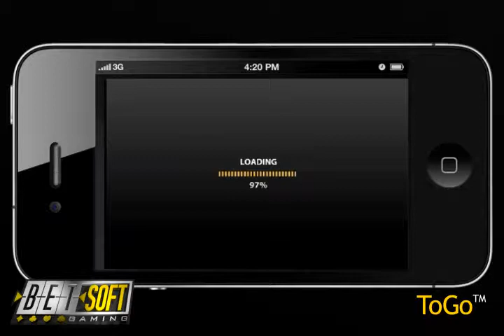Betsoft Gaming Presents Rooks Revenge ToGo™ Mobile Game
The Chief is back and better than ever in his latest adventure: Rook's Revenge! Everyone's favorite Aztec Chief, Rook, is at it again in this amazing 5 reel, 25 line Cascading Reels slot machine. Journey into the heart of the rainforest and the hidden treasure vault in the Rook's Revenge Free Spins Mode! Riches beyond imagination are waiting for you, with cascading wins that award up to a 15x multiplier during Free Spins! Now available on the Betsoft ToGo™ Mobile Platform.